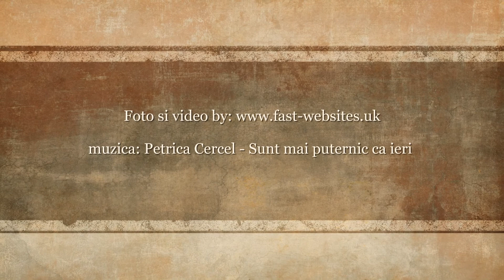Iancu si baietii sai: David, Aian si Kemal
Colaj foto: Iancu si baietii sai: David, Aian si Kemal

Muzica: Petrica Cercel